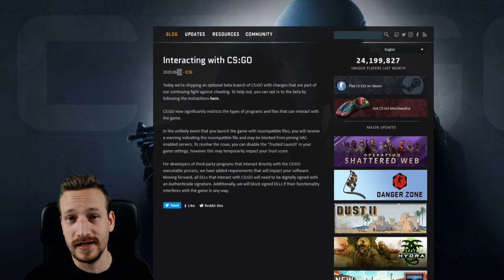Cs:Go Beta Update : Ein NEUES CsGo Anticheat? Was es ist und wie man es anschalten kann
Am 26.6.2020 erschien ein neues Beta Update für CsGo. Wenn man das Update lädt bzw. an der Beta Teilnimmt, hat CsGo tieferen Einsicht auf euren Pc und unter anderem auf eure dll Dateien. Was das bedeutet und wie es funktioniert, erfahrt ihr im Video.